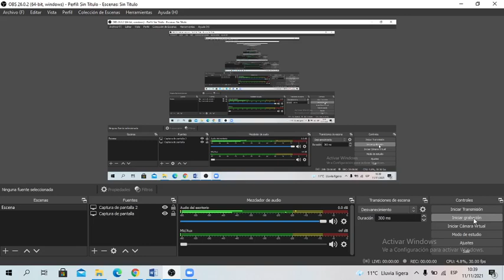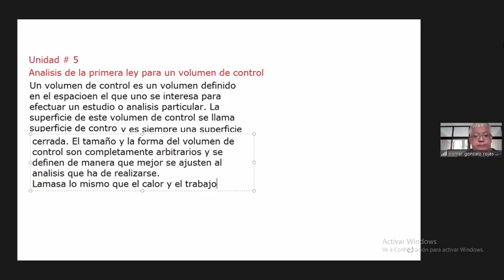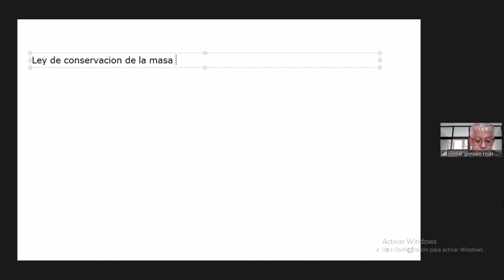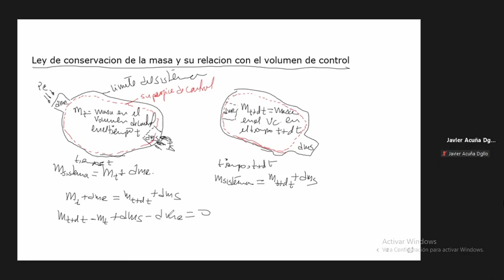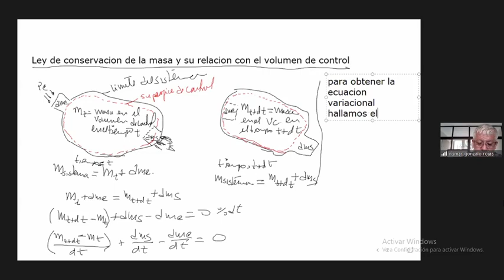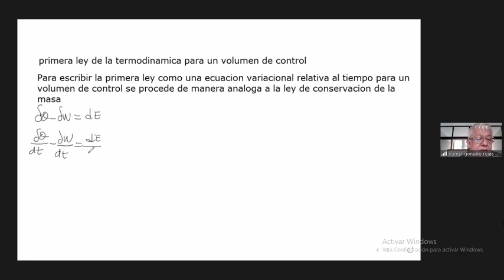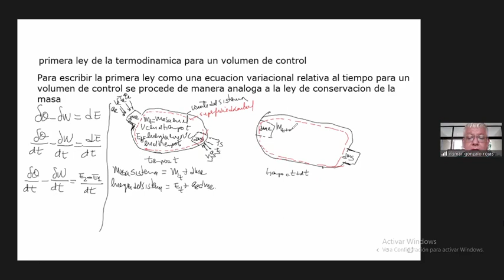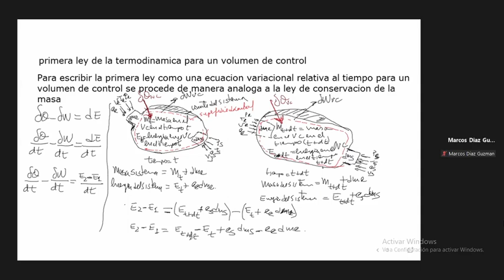15. CLASE # 10 DE TERMODINAMICA